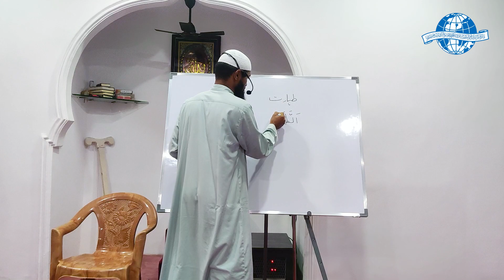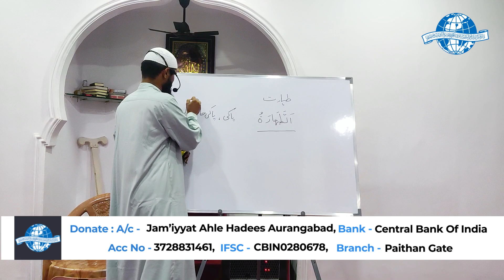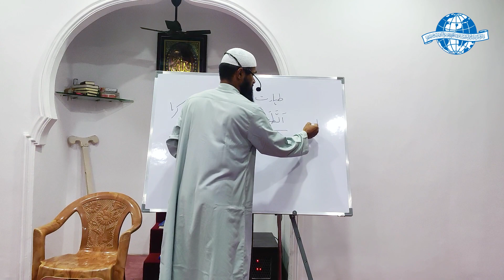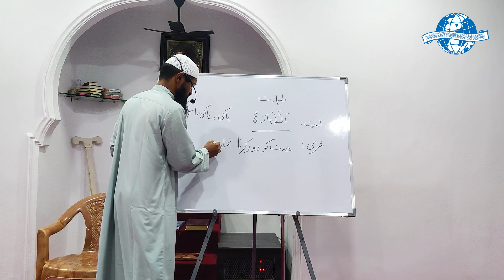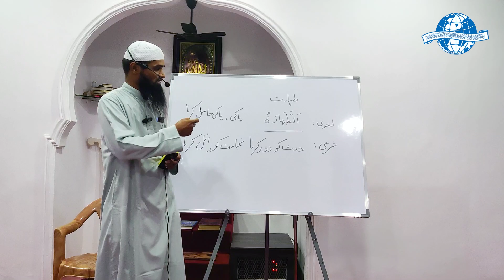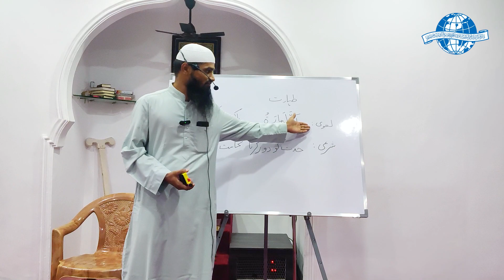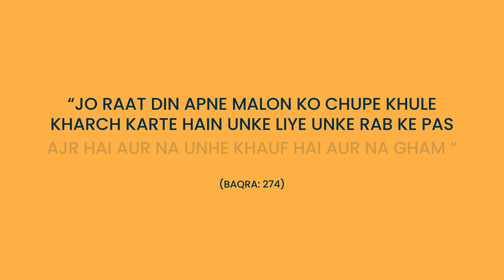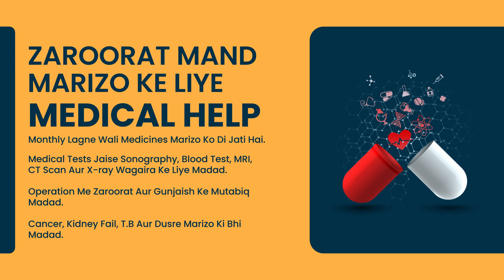Paki Ke Masail || Dars 1 || By Shaikh Ammar Mohammadi Hafizahullah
Presents

Paki Ke Masail - Dars 1

Speaker:
Shaikh Ammar Mohammadi Hafizahullah

Venue : Basrah Masjid, Hilal Colony, Aarif Colony, Aurangabad, Mh.

Organized By:
🌏 JAM'IYYAT AHLE HADEES, AURANGABAD

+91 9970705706